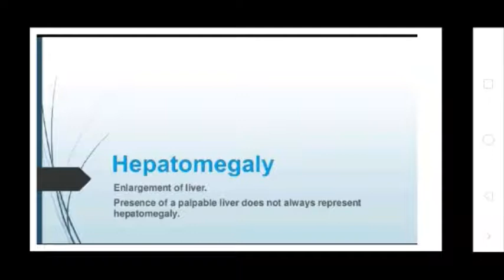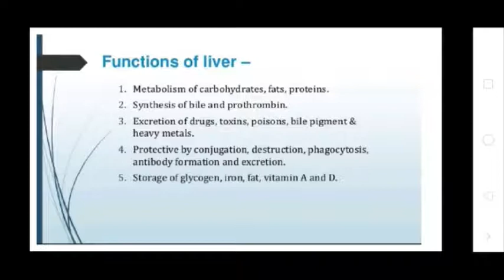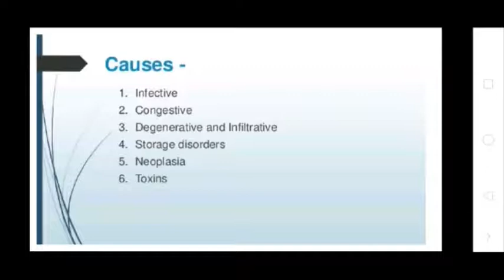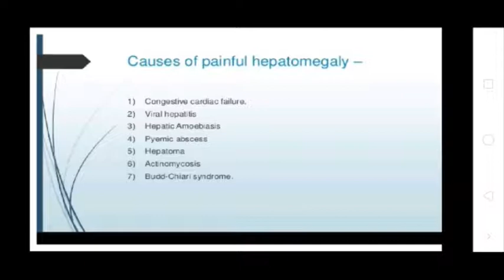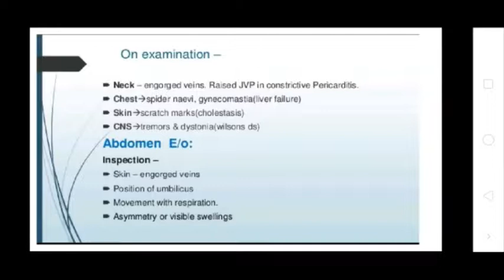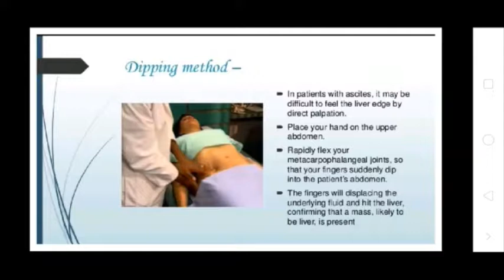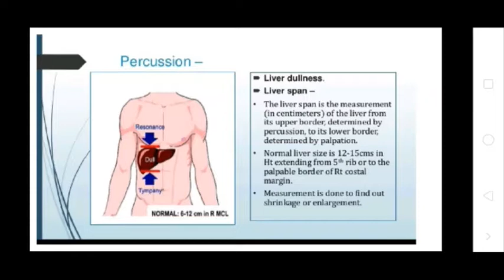Uvesh Ali Bhatti Sir Topic:- Hepatomegaly 04/09/20